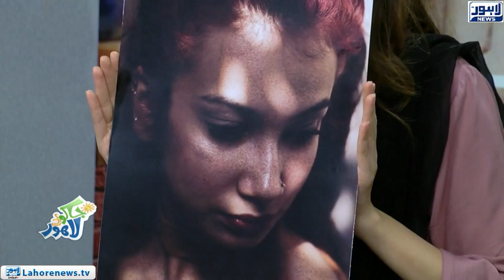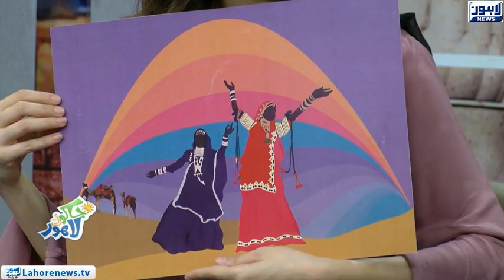Jaago Lahore Episode 491 - Part 4/4 - 28 August 2018